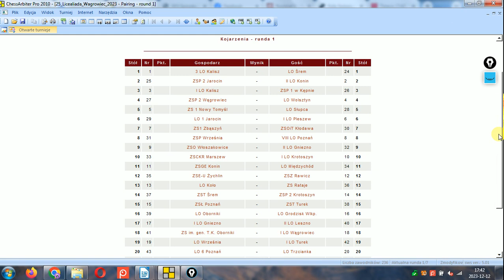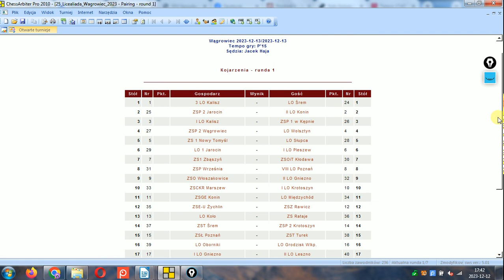Losowanie koloru na 1. szachownicy dla 1. drużyny z listy startowej w XXV Licealiadzie w Szachach